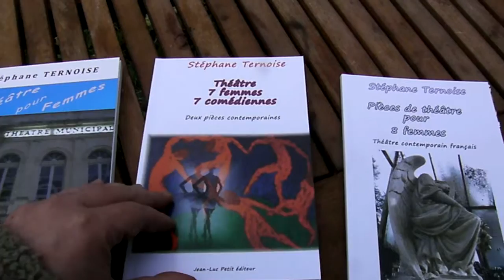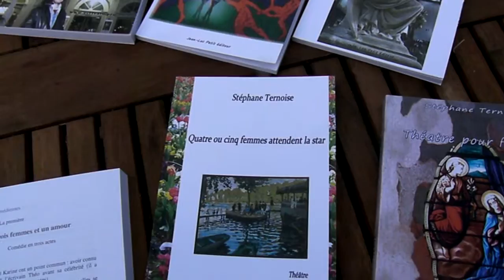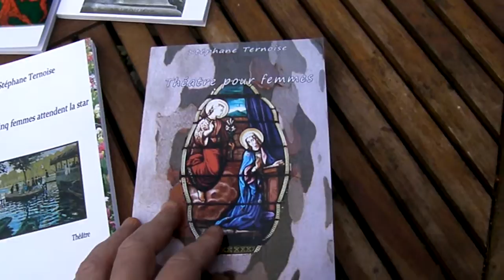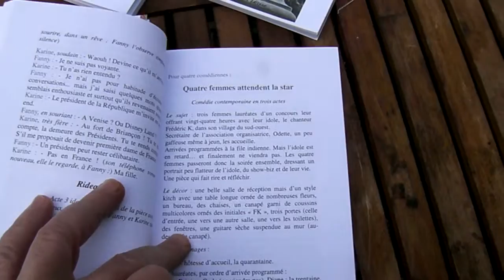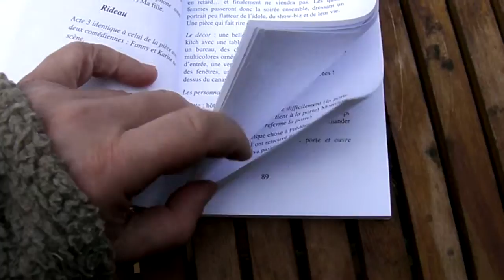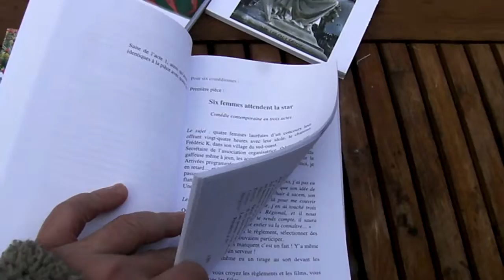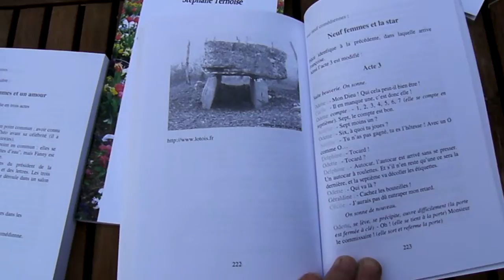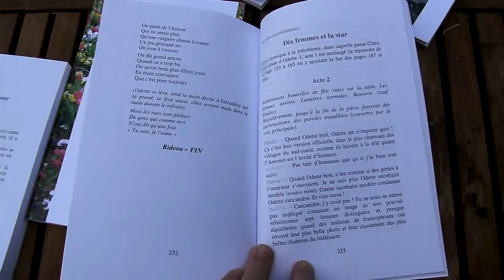Théâtre pour femmes Pièces de théâtre récentes pour femmes de Ternoise Pièces pour troupes féminines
Stéphane Ternoise, le versant théâtre de son oeuvre.
"Théâtre pour femmes". Le livre... La vidéo
- Théâtre pour femmes : Les pièces de théâtre pour femmes de S. Ternoise, dramaturge français contemporain.